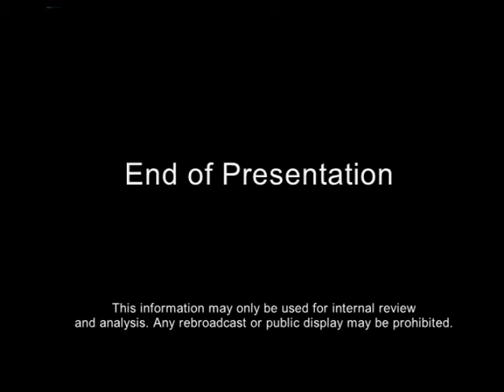Coming Full Circle Back to the Hospital That Saved Chaplain Resident's Life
Kimberly Richardson leaned on her faith during a very difficult time in her life, and now she's sharing her faith with our patients in need. She's a chaplain resident with the Spiritual Care Department, but eight years ago, she was a patient at the hospital. Kimberly required emergency surgery to treat a life-threatening heart condition. Kimberly shares how that experience influenced her call into chaplaincy and to serve in the same hospital that saved her life.